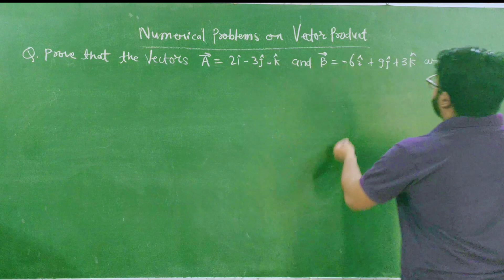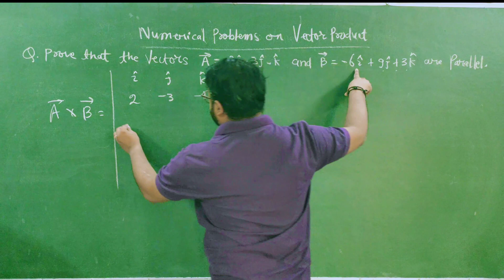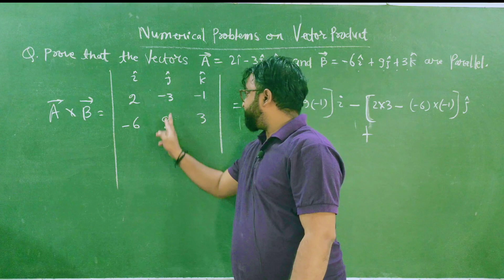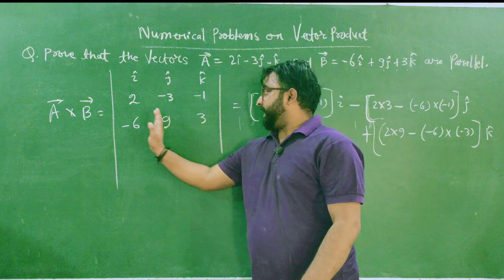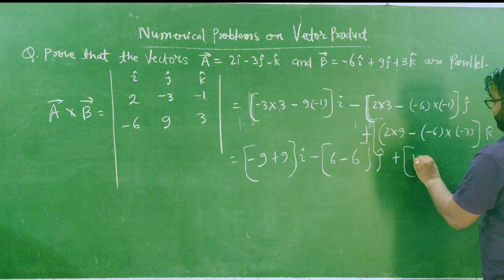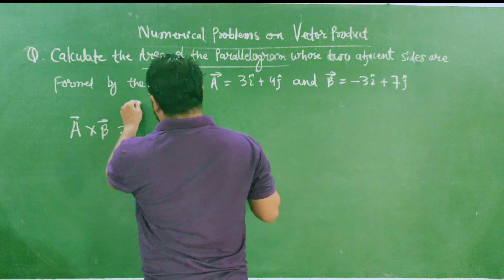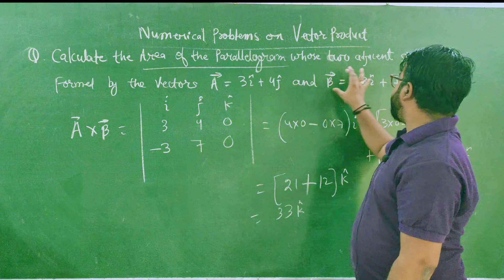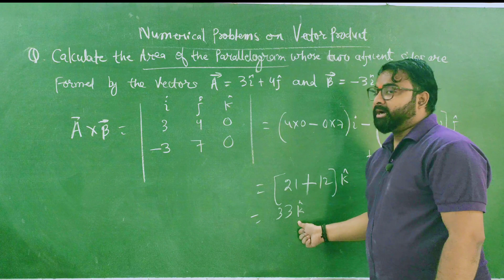numerical problem on vector or cross product (neet & jee mains)